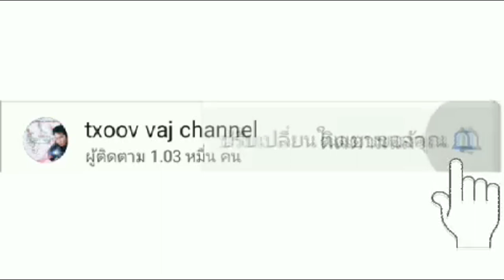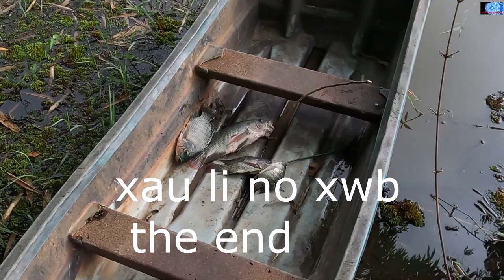Tua ntse tawm ua si